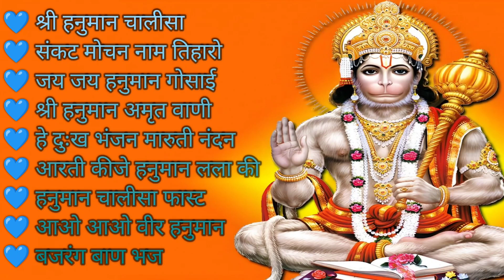श्री हनुमान चालीसा Shree Hanuman Chalisa | GULSAN KUMAR | HARIHARAN | Hanuman Ji Ka Bhajan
श्री हनुमान चालीसा Shree Hanuman Chalisa | GULSAN श्री हनुमान चालीसा Shree Hanuman Chalisa | GULSAN KUMAR HARIHARAN | Hanuman Ji Ka Bhajan # umanchalisa

KUMAR | HARIHARAN | Hanuman Ji Ka Bhajan

KUMAR | HARIHARAN | Ji Ka Bhajan श्री हनुमान चालीसा Shree Hanuman Chalisa | GULSAN

श्री हनुमान चालीसा Shree Hanuman Chalisa#livehanumanchalisa

श्री हनुमान चालीसा Shree Hanuman Chalisa | GULSAN KUMAR | HARIHARAN | Hanuman Ji Ka Bhajan श्री हनुमान Shree Hanuman Chalisa | GULSAN

shree hanuman chalisa,hanuman chalisa,shri | GULSAN KUMAR | HARIHARAN | Hanuman Ji Ka Bhajan

श्री हनुमान चालीसा Shree Hanuman Chalisa | GULSAN
Hanuman Chalisa Bhajan ! श्री हनुमान चालीसा ! संकटमोचन हनुमान अष्टक ! गुलसन कुमार हनुमान चालीसा, बजरंग बली के हिंदी भजन, Hanuman Chalisa, hanuman Ji ke Bhajan

श्री हनुमान चालीसा Shree Hanuman Chalisa mataranikegane bhaktigane बजरंगबलीकेहिंदी भजन

Hanuman Chalisa Bhajan ! श्री हनुमान चालीसा ! संकटमोचन हनुमान अष्टक ! गुलसन कुमार हनुमान चालीसा, बजरंग बली के हिंदी

भजन, Hanuman Chalisa, hanuman Ji ke Bhajan

Hanuman Chalisa Bhajan ! श्री हनुमान चालीसा ! संकटमोचन हनुमान अष्टक | गलसन कार इतमान चालीसा बजरंग बली के हिंदी| GULSAN KUMAR | HARIHARAN | Hanuman Ji Ka Bhajan

(D) manbhajan